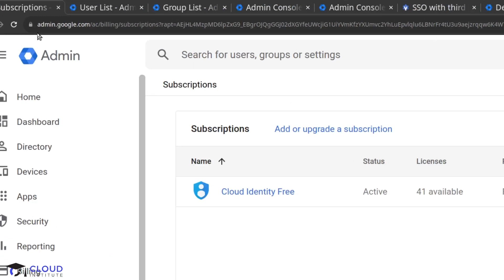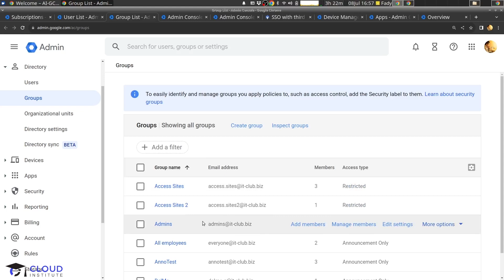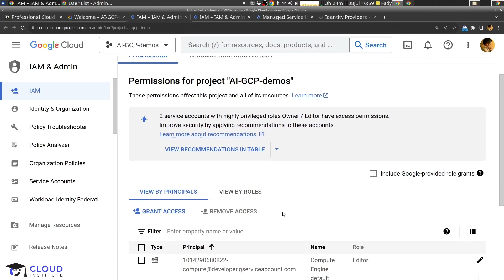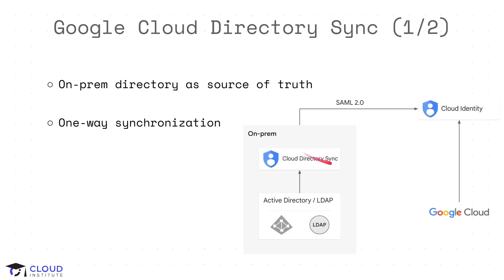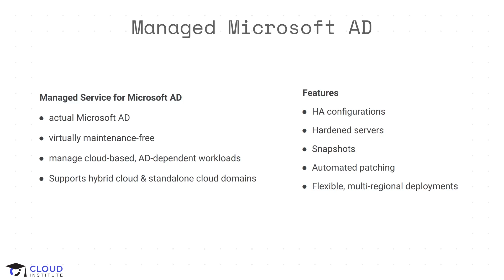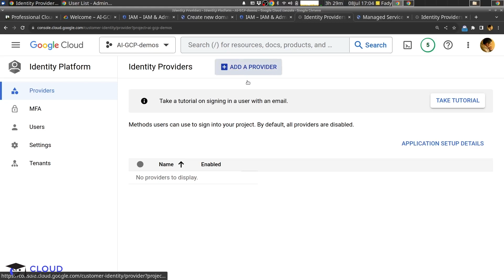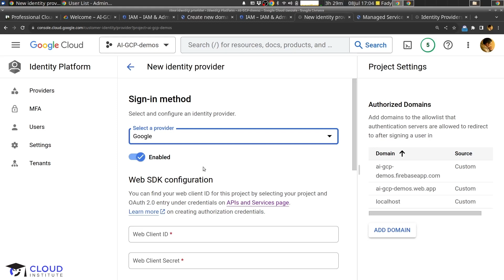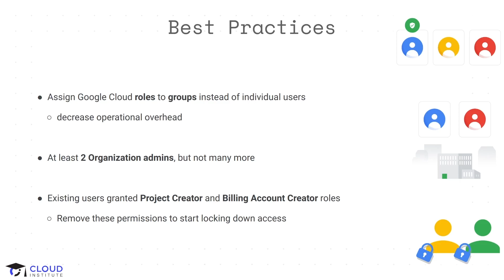Tutorial: Securing Access to Google Cloud | Cloud Institute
As we continue to look at Professional Cloud Security Engineer from GCP, we discuss how to secure access within the platform.

Based out of Austin, Texas, Cloud Institute is a leading cloud computing coaching and training provider. Accredited by Microsoft, Cisco, NetApp, CompTIA, ITIL, and a number of other certification bodies, we provide the best in online training through personalized coaching, hands-on labs and online courses.